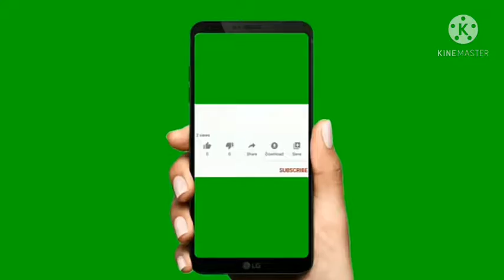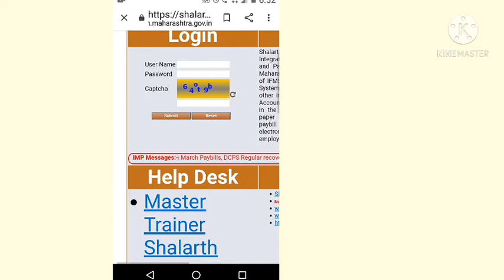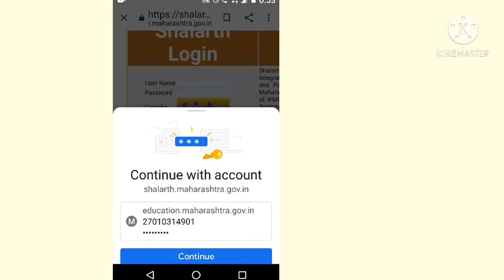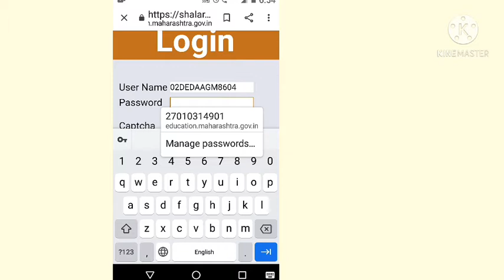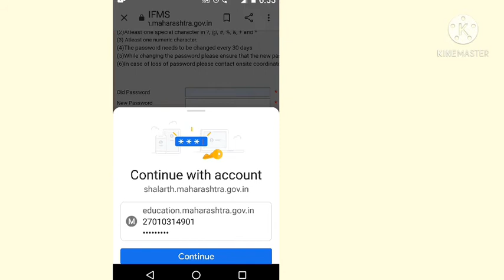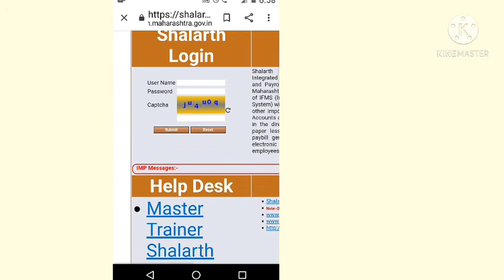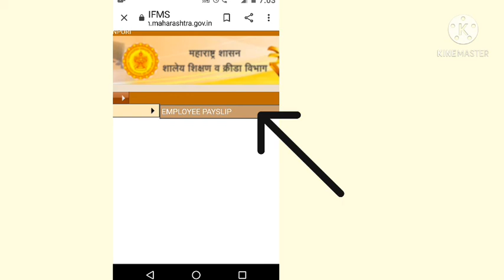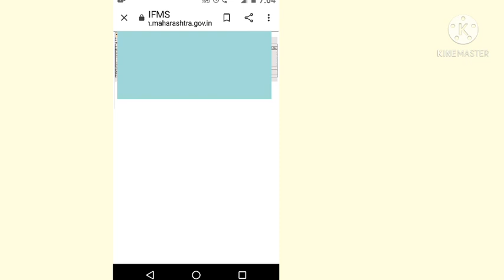शालार्थ मधुन पगार स्लिप मोबाईल मध्ये डाऊनलोड करणे pagar slip download karne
शालार्थ मधुन पगार स्लिप मोबाईल मध्ये डाऊनलोड करणे#
how to download payment slip on shalarth pagarpatrak download kase karayche shalarth madhun# पगार पत्रक कसे dounload करावे online#